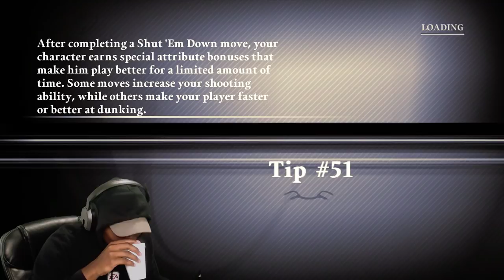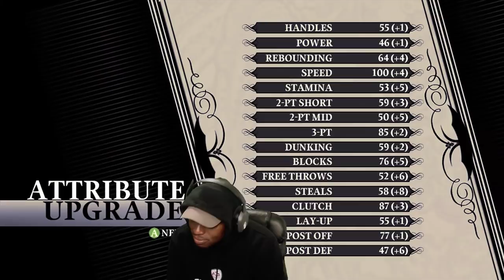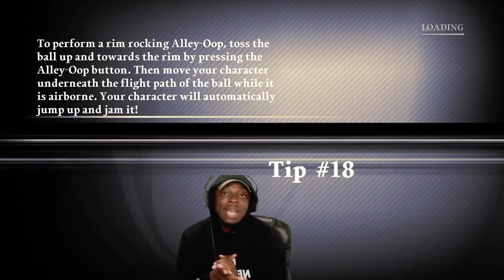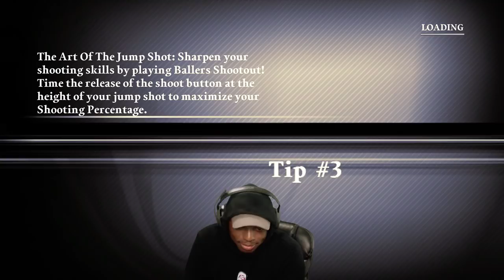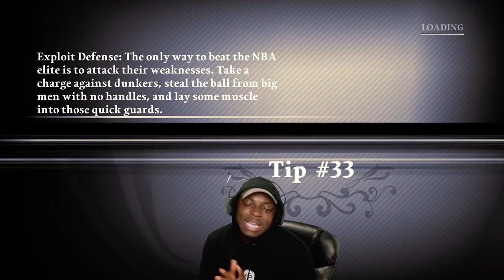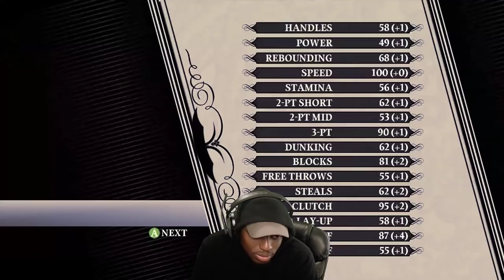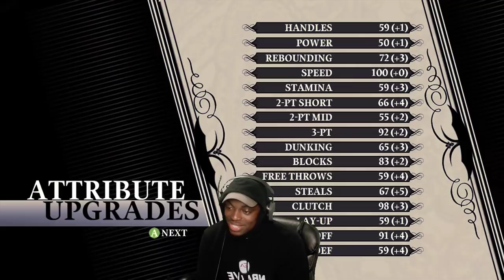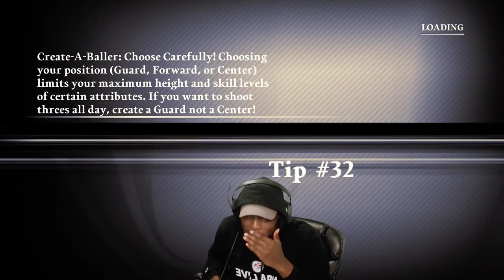NBA Ballers: Chosen One! Why Am I Playing This Part 2